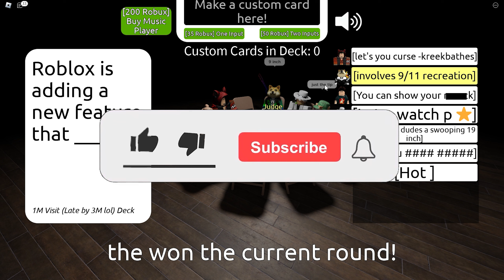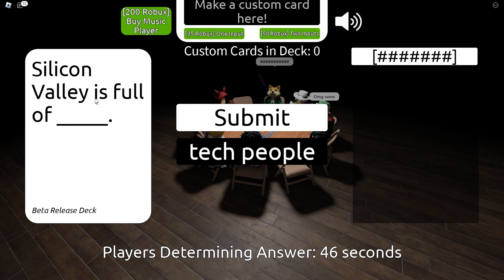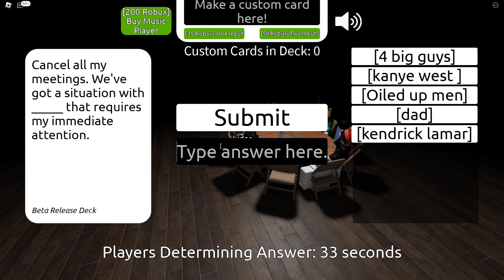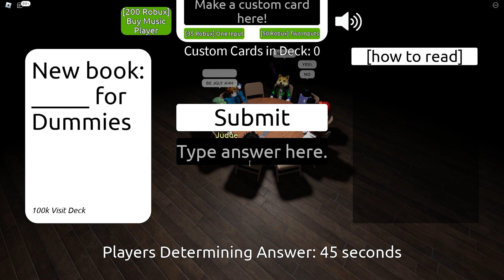THE MOST INAPPROPRIATE GAME ON ROBLOX?!